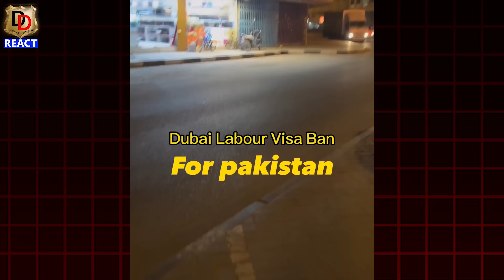World Lumber One Army or Lumber one Bhikhari I वर्ल्ड लंबर वन आर्मी या लंबर वन भिखारी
Here we do Reactions, Reviews and Roasting too.